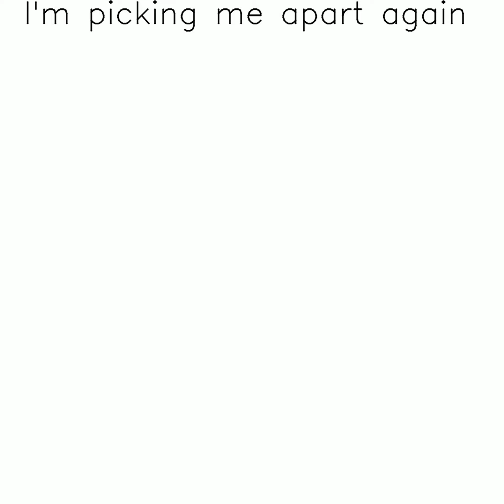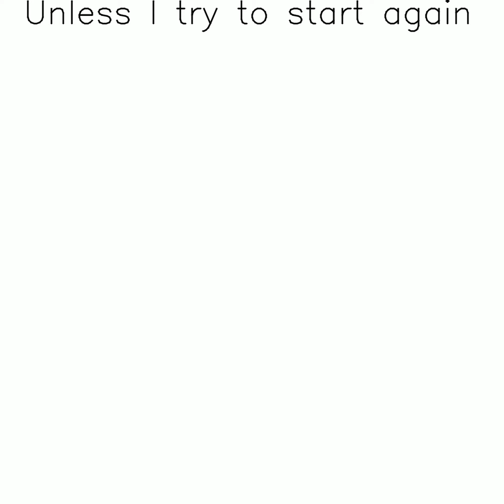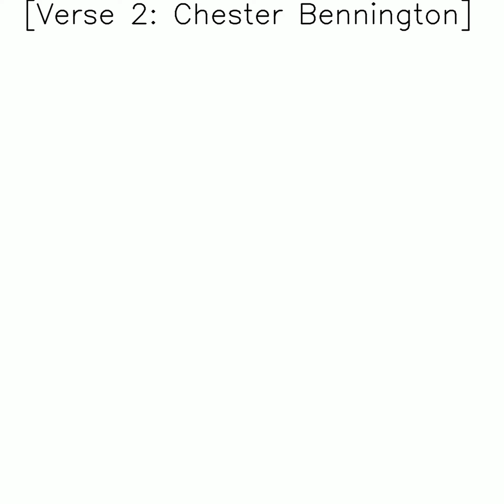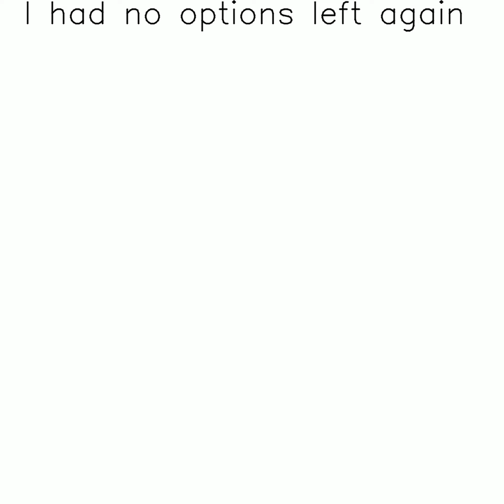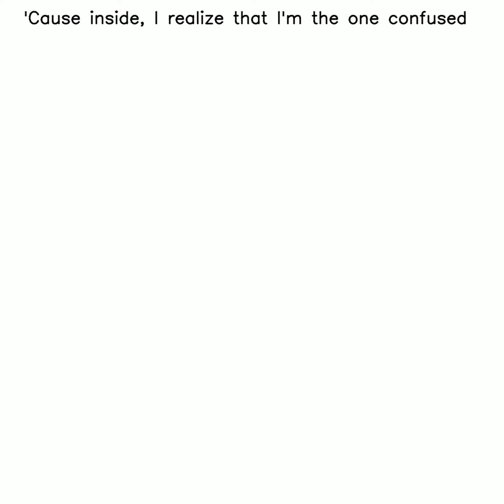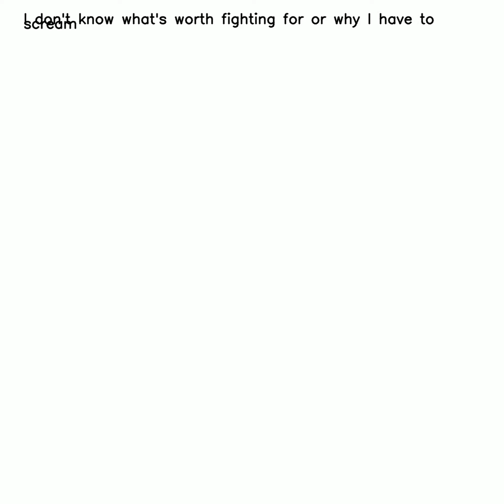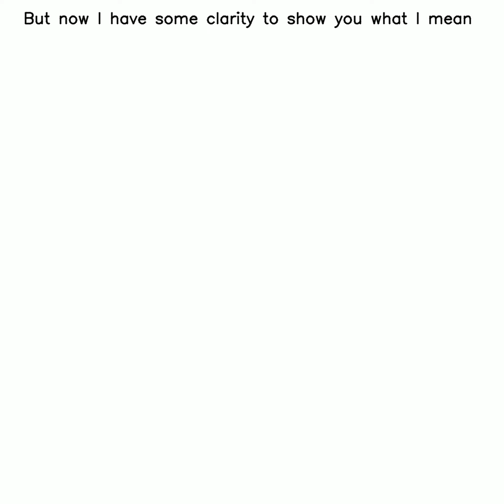Title Breaking The Habit Live LPU 6 ig || Subscribe and Share Subscribe,Like and Share